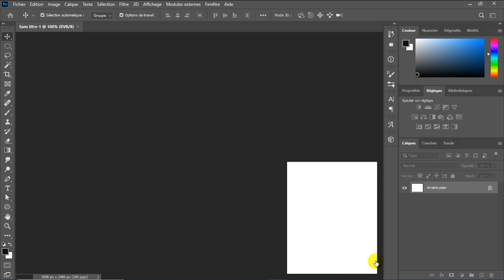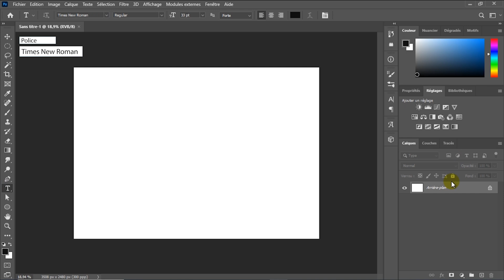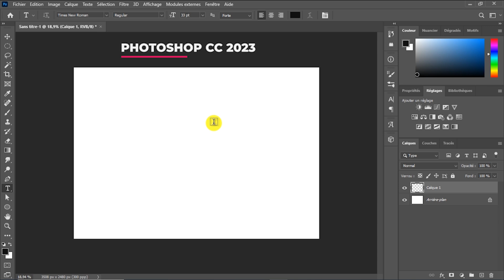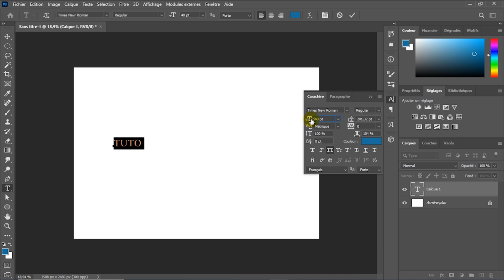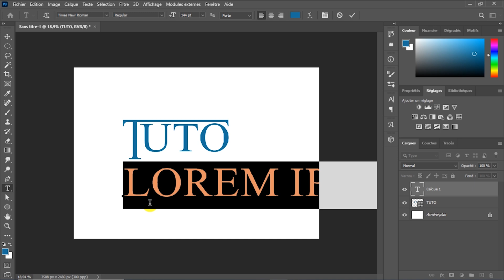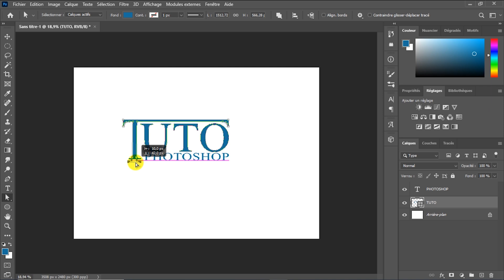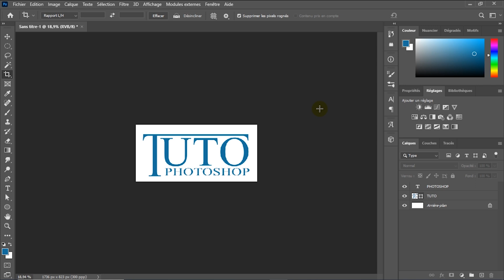[Tuto Boy] Comment déformer du texte dans Photoshop (Vectoriser le texte)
Comment déformer du texte dans Photoshop. J’espère que cette vidéo vous aura bien aidé!